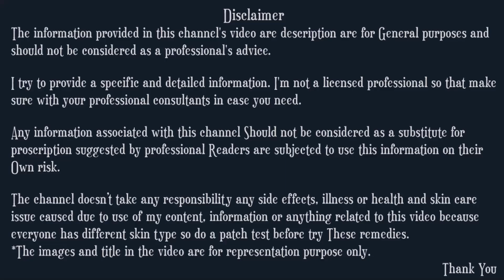Japanese rice Cream N Toner for Skin Whitening / A magic recipe to lighten the skin in a short time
INGREDIENTS I USED IN THIS Japanese rice Cream N Toner for Skin Whitening ►

If you have any kind of allergy of any ingredient then skip. Best to take a sample test dear before use. :)